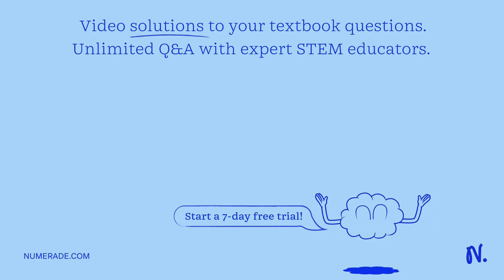Guinea pigs collected from the internet have two phenotypes, curly hair (A) and straight hair (a). …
Guinea pigs collected from the internet have two phenotypes, curly hair (A) and straight hair (a). Imagine that there are 11 (A) and 6 (a). Calculate the following: The frequency of individuals that display the recessive trait, aa. This is your q2 value: The frequency of recessive alleles in the population, a. This is your q value: The frequency of dominant alleles, A. This is your p value: The percentage of individuals that are homozygous dominant (AA):